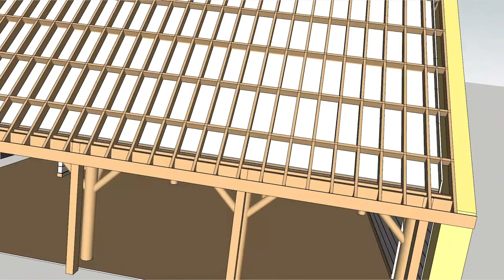Owlpen Manor pole barn fly-through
Some computer-generated images of the pole barn at Owlpen